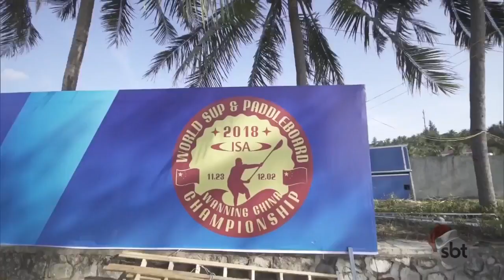Surfland: tudo sobre o Havaí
No Havaí, emoção é o que não falta!